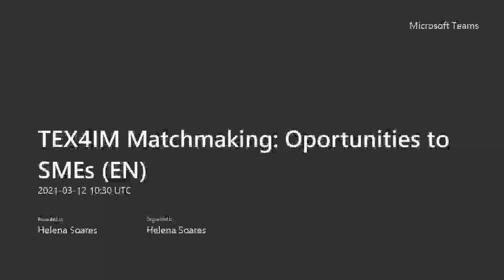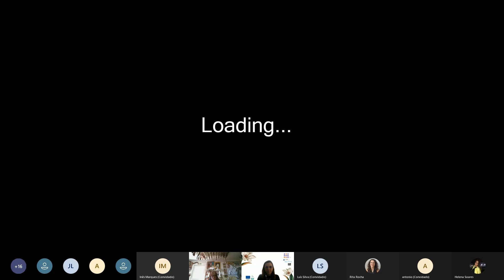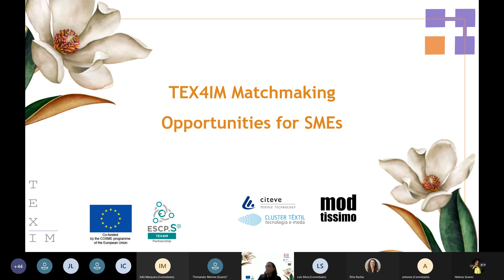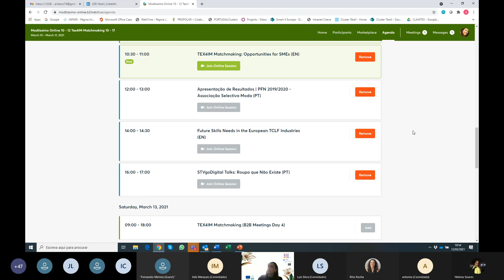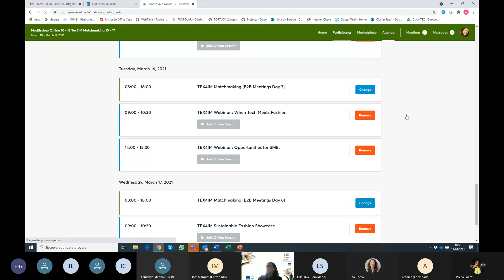TEX4IM Matchmaking :: Opportunities to SMEs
Webinar realizado no âmbito do programa de conferências e digital talks do 57º do Modtissimo, edição 100% online.
Webinar held within the program of conferences and digital talks of the 57th of Modtissimo, 100% online edition.